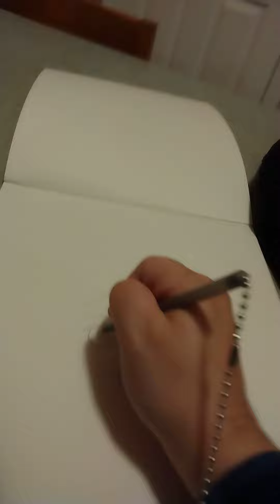random portrait#2 quick draw 1 min 58sec's